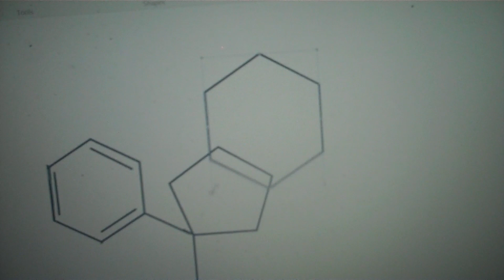A four minute date with me?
On the 45, maintaining maximum gain, that's 1200mgs boss, be it ibogaine or dextromethorphan, thug life, apreciat3ed, the irony is that my eat was actually more for a heroine play than a crystal meth one, the the clips were taken out from different days, so, it's a long acting trip, condensed into; "Hi Ry guy" she says, I say, "OH are we communicating orally? how about oral sex"(this is my being funny i would presume)She say's "I just said 'Hi Ry'?" I cut in and says"Shhh, it's ok, I was being a speed freak", 3 minutes and forty five seconds later  "ssshDddmm" (splash sound effects) and "don't move, I'll go get you a towel" from Duck Job, an old internet file that makes me think of me Madrake-Red Hat Linux romantic interest object of warship human who breaths life into my art'o toy'n and and and I I I love love you u ya ya y0 O 0 O :) h'Allo where is everybody?  Greens for anyone I think, maybe, may be, may it be the shadows...It's a shame, I sequestered a gang of 'come to my house' but nobody came.  Wild card poetically coughs now "Hashi Dan(ni) God" Tack on when taken so take me and let it me I be tooken, tolken techen, toke'n time taken, tactful, about 45 minutes or less spent, best guess is it's a rear end that does amazing things in a dress.  Hurry up honey, let's find the key to making a loan lent to lending tree, when banks compete, you win, the lottery, lot's to do about numbers, cucumbers, and jin, genetically speaking, the answers are without a doubt what we're all about...and now...judges? 8 8 9 8  ...response..I need more, 10 and I was interested in turning in some extra credit assignments from before...Baowulf, English drop out turned A+ on the final answer is this.  I? A ruler.  Aya? better not shout, better not cry, better not pout, and why's that?  Caussssse cause?  Standards, I got A's and B's couple C's, not a 4.0, but I was on the on-a-roll off ramp uunntil I was honor rolling it when it's bedrock bad luck to smoke joints, James, or broken pipes.  Broken up shards for 4, no 5 large.